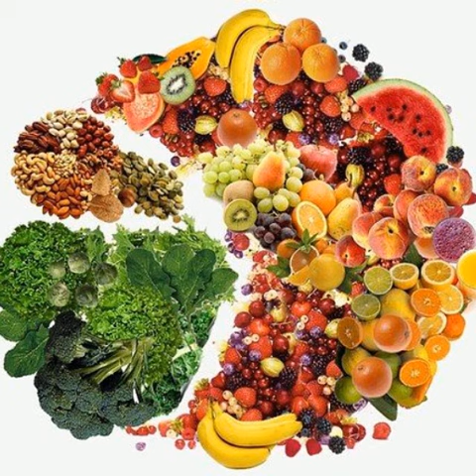Life After Salad IMHO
Tags:myfirstsushi meats bevegan sushilover realveganfood vegansofinstagram veganeats vegansofig bananacake cheeseburger dallasvegan bombocadocakes vegandinner veganfoodlovers myfirstsushirolls realvegan chocolatechipcookies coffeeaddict veganlife